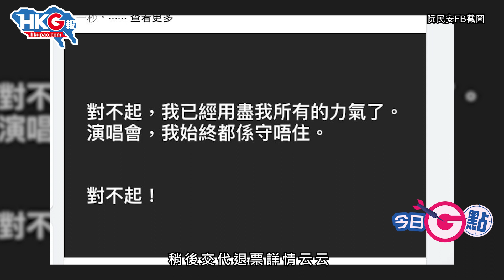【今日G點】何韻詩2.0 阮民安開騷搲銀 臨門被DQ 殊途同歸？！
今日G點，一齊GG阮民安！繼何韻詩演唱會場地被DQ後，「Tommy仔」阮民安跟住步後塵。話說Tommy仔原定呢個禮拜喺麥花臣場館連開兩場騷，點知臨門先接到館方通知，因場館關閉，要取消佢嘅個人演唱會喎。點解阮民安咁慘慘豬？去片就知！

原圖、原片：阮民安Facebook圖片、阮民安Facebook截圖、now新聞截圖、星島日報圖片